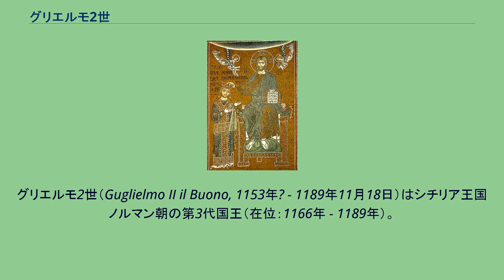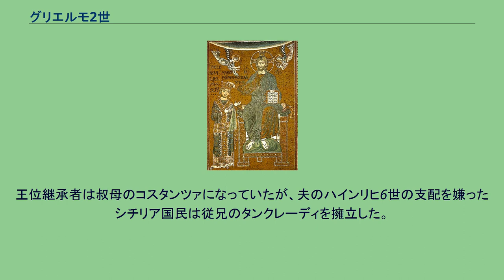グリエルモ2世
グリエルモ2世（Guglielmo II il Buono, 1153年? - 1189年11月18日）はシチリア王国ノルマン朝の第3代国王（在位：1166年 - 1189年）。
第2代国王グリエルモ1世の息子。
ギヨーム2世（フランス語：Guillaume II）、ウィレルムス2世（ラテン語風）とも呼ばれる。
1166年に即位する。
治世初期は若年のために母后マルゲリータ・ディ・ナヴァッラが摂政となって政治を取り仕切ったが、政治はうまく機能せずに内紛が絶えず起こり、その治世は不安定なものであったらしい。
だが、この経験がかえって彼を刺激したのか、親政を開始したグリエルモ2世は宗教に対して寛容策をとり、さらには東ローマ帝国にも侵攻して勢力を拡大し、アイユーブ朝のサラディンがエルサレム奪回に侵攻してきたときは、自身の軍勢を十字軍として派遣しているなど、治世の多くに成功を収めている。
また、グリエルモ2世は数か国語に通じた教養豊かな名君で、ノルマンや東ローマ帝国の文化を融合したモンレアーレ大聖堂を建設するなど、文化面においても大きな成功を収めた。
しかしグリエルモ2世はイングランド王リチャード1世の妹ジョーンを妻として迎えたにもかかわらず、男児ができずして1189年に病死した。
王位継承者は叔母のコスタンツァになっていたが、夫のハインリヒ6世の支配を嫌ったシチリア国民は従兄のタンクレーディを擁立した。